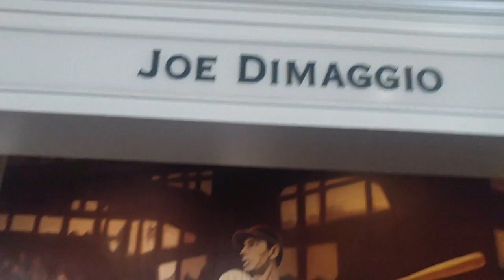Caleb and Kaleb Go to Texas!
Welcome back to the Caleb and Kaleb Summer Special!